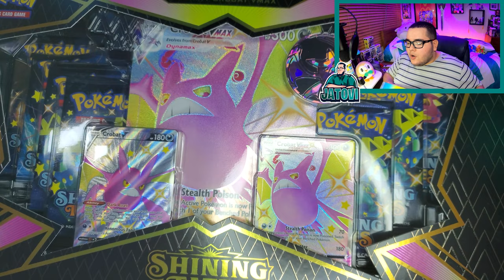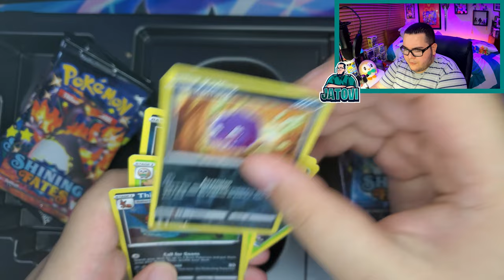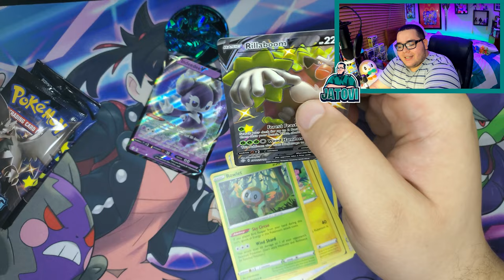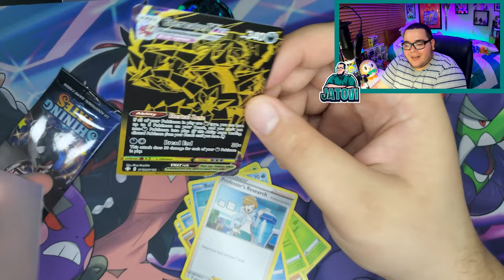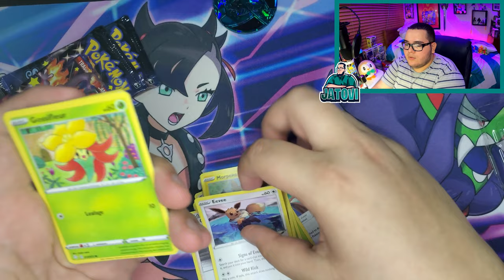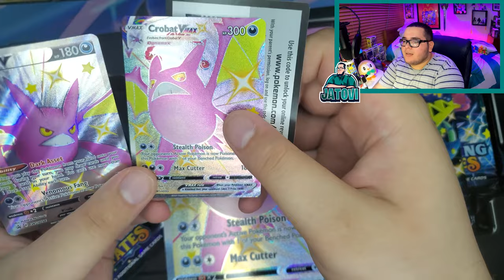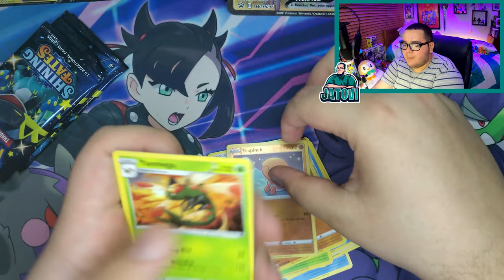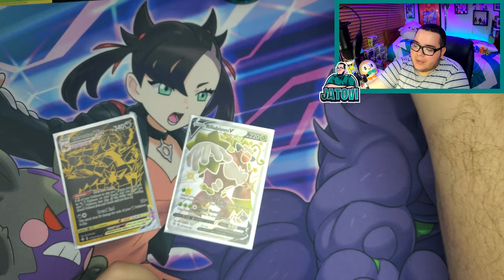*NOS VOLVIO A SALIR* Shining Fates Premium Collection Unboxing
Aunque tuvimos un momento inesperado, estas cartas promos son de las mejores que e visto. Y tuvimo la suerte de volver a sacar una de las mejores cartes del set.

-No se olvide que cree otro canal para subir todo relacionado a mis streams de Twitch

-Y que estamos live, con el horario nuevo de todos los Jueves y Domingo  a las 7pm en mi pagina de Twitch jugamos de todo un poco, por el momento estamos con Apex Legends